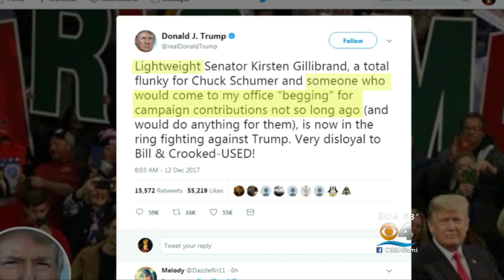Female Lawmakers Call For Investigation Into Trump Over Sexual Misconduct Allegations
Reps. Lois Frankel, D-Florida, Brenda Lawrence, D-Michigan, and Jackie Speier, D-California, have asked for the House Committee on Oversight and Government Reform to investigate the allegations of misconduct leveled at Mr. Trump before he took office.